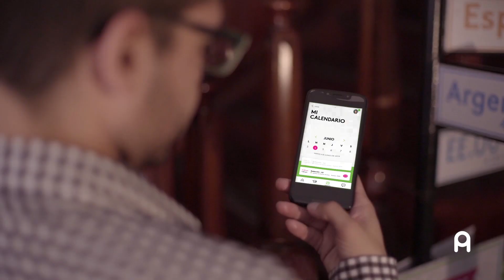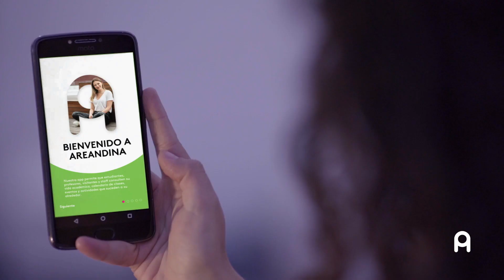AREANDINA APP - Colaboradores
Si eres colaborador de Areandina, este video es para ti pues encontrarás todo lo que puedes lograr descargando nuestra app.